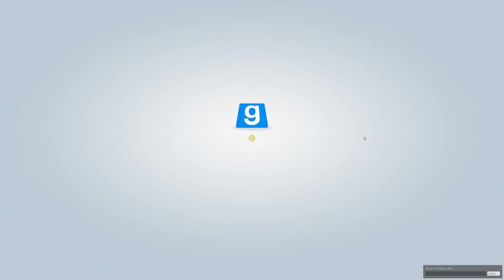Late Evening with Cry and Russ [03/23/19] [P3]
Garry's Mod